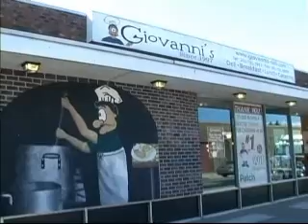Inside Fair Lawn with Wayne Robbins - Gio's deli - Fire Co. 3 Fundraiser